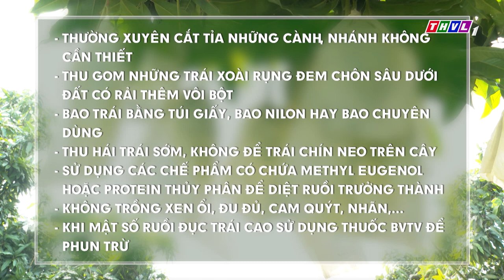Thời tiết nông vụ 19h05 (09/10/2024)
⬇️⬇️⬇️ Tải THVL Audio để nghe đầy đủ